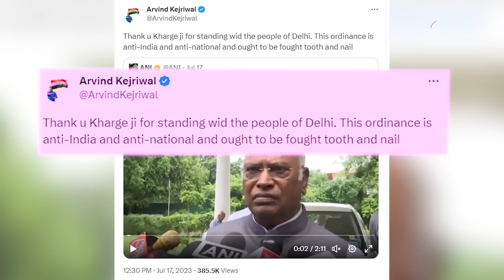OPPOSITION MEETING: ARVIND KEJRIWAL ने CONGRESS के सबसे बड़े नेता को क्यों कहा THANKS ?|DilliTak